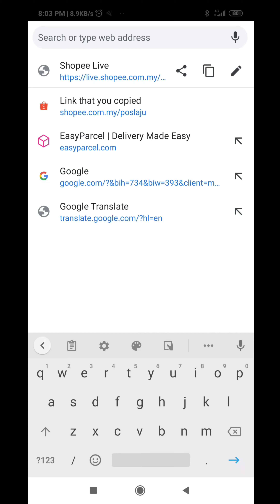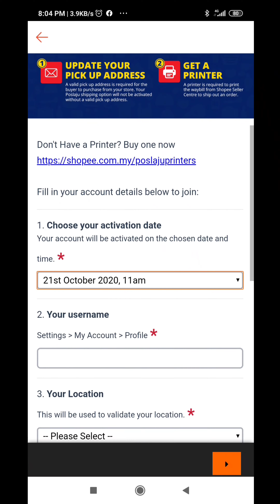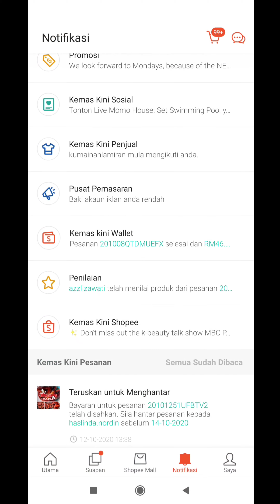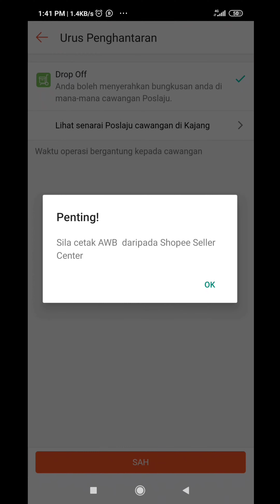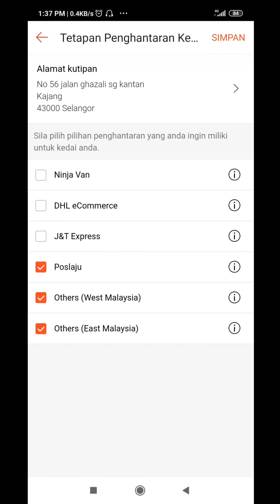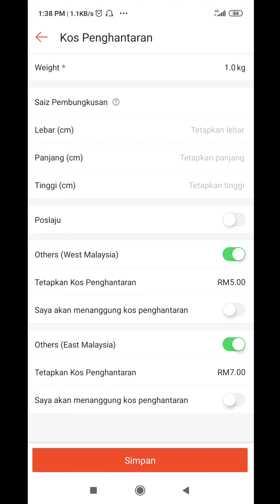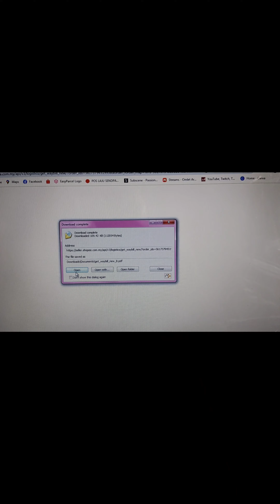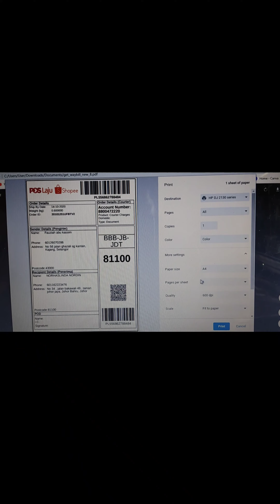Cara daftar free shipping 5kg/dapatkan waybill under shopee(daftar subsidi)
Untuk semua mendaftar subsidi dahulu untuk mw dapatkan waybill under shopee